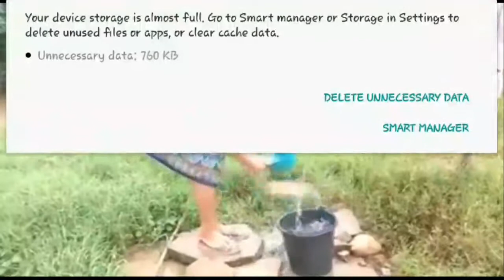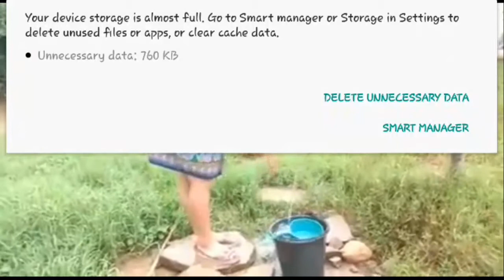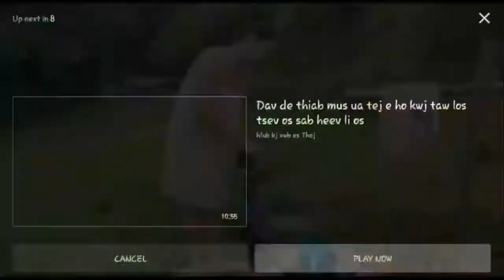buhay provine ni carla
sexy
talagang mainit ang datingan